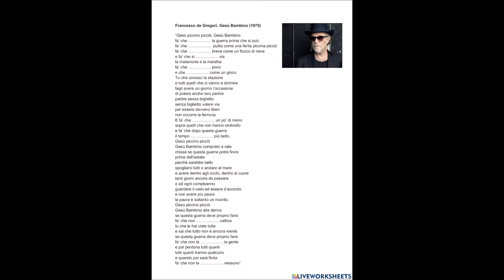Gesù bambino di Francesco De Gregori - cover di Renzo Ruffini e Roberto Garofolo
In questo periodo natalizio ci sembrava pertinente  proporre questo bel brano di Francesco De Gregori anche se è stato scritto nel lontano 1975 anche per fare a tutti coloro che lo ascolteranno, i migliori AUGURI di Buone Feste. Questo è il 3° brano dello spettacolo realizzato dal carissimo Piero Cesanelli: "Una cartolina" la cui colonna musicale è stata realizzata da me con Renzo Ruffini e la supervisione di Piero.